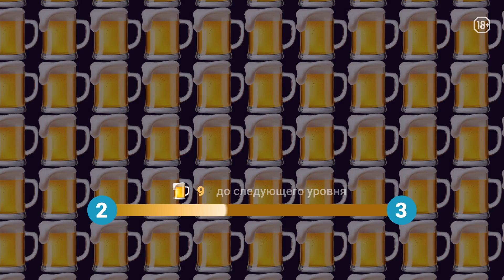ПОСЛЕДНИЙ Заезд КОЛЛАПСА на МАГНУСЕ | Топ моменты дота 2